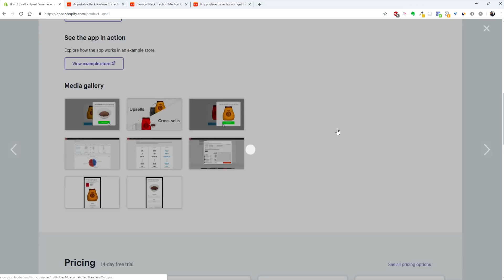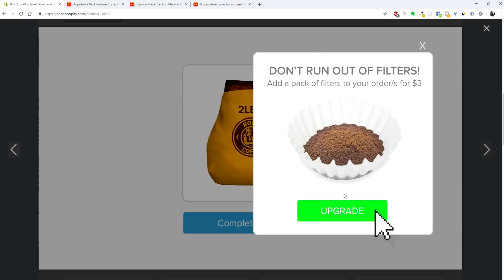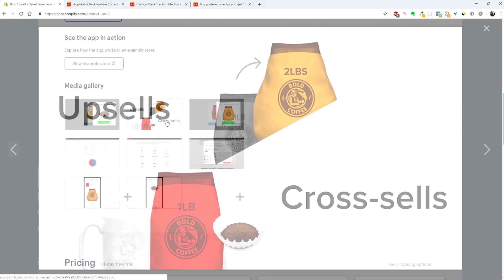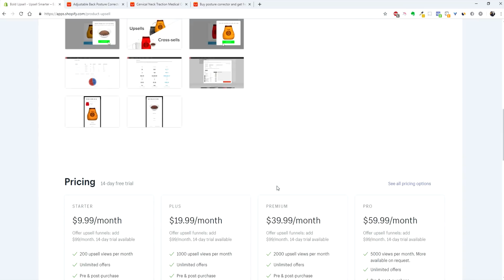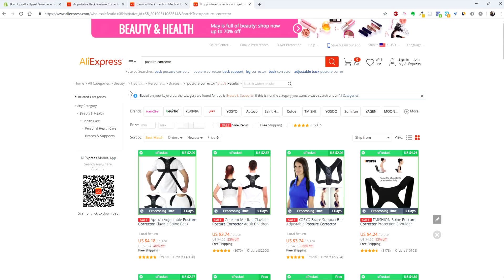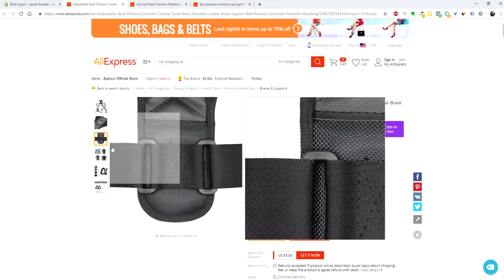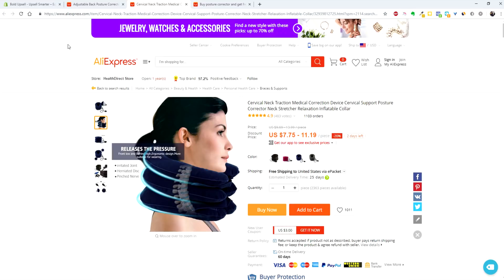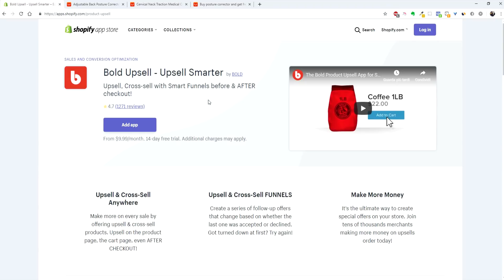$3.287,42 IN UN GIORNO COL DROPSHIPPING - COME HO FATTO? [DROPSHIPPING ITALIA]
🔥 DROPSHIPPING KEYS - IL CORSO 🔥
100+ video step-by-step dove ti mostro le strategie che uso ogni giorno per portare traffico e vendite ai miei store 📈

Come ho fatto $3.287,42 in 1 giorno col dropshipping sfruttando un'applicazione che mi ha permesso di duplicare le vendite.
Testala tu stesso sul tuo store per aumentare il valore medio per singolo ordine del tuo store, e andare a profitto anche se finora stavi perdendo soldi